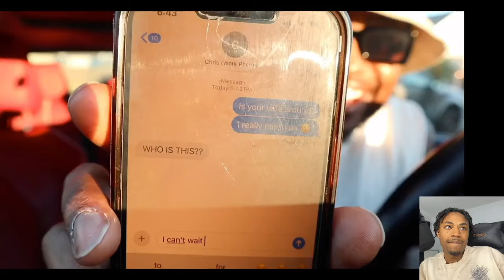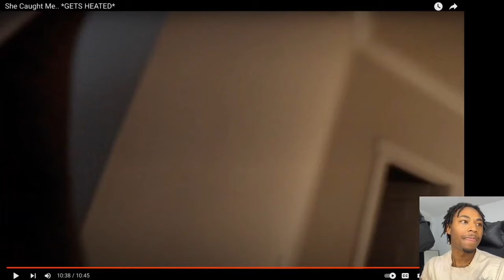She Caught Me.. *GETS HEATED*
In this hilarious reaction, we watch as a husband pulls off an intense prank on his wife, but things take a wild turn when she catches him in the act! The tension heats up, and the reactions are priceless. We break down every moment of this crazy prank and give our thoughts on the whole situation. Don't miss the laughs and drama!